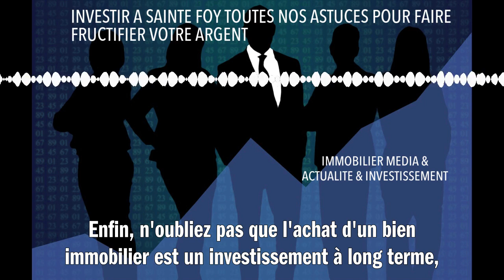INVESTIR A SAINTE FOY TOUTES NOS ASTUCES POUR FAIRE FRUCTIFIER VOTRE ARGENT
Investir à Sainte-Foy est une excellente idée pour faire fructifier votre argent. Pour bien commencer, il faut d'abord se familiariser avec le marché local, comprendre les tendances du prix de l'immobilier et identifier les quartiers les plus prisés. Ensuite, une analyse financière s’impose : crédit immobilier, capacité d'endettement, frais notariés... Elle vous permettra de définir votre budget. Puis, pensez à diversifier vos investissements en choisissant différents types de biens : appartements à louer au mois, locaux commerciaux ou logements pour la location saisonnière. Enfin, n'oubliez pas que l'achat d'un bien immobilier est un investissement à long terme : patience et persévérance sont de mise.